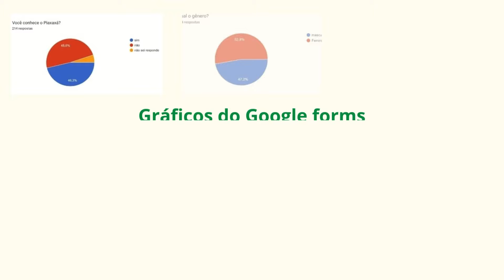Piaxaxá Online Viver e salvaguardar a cultura popular